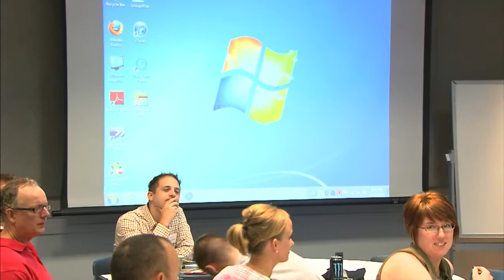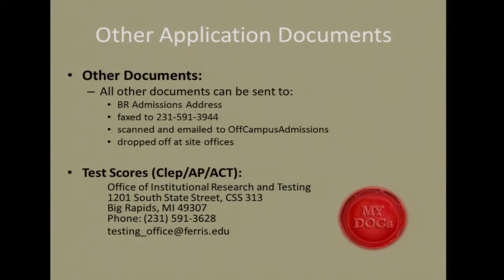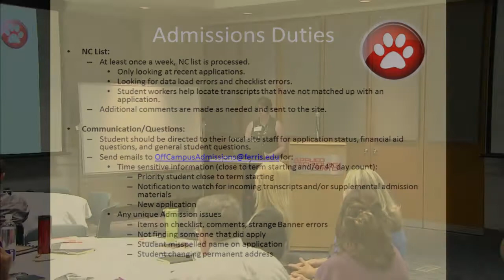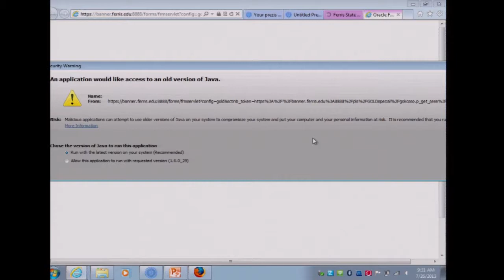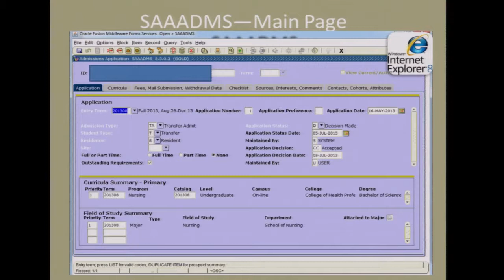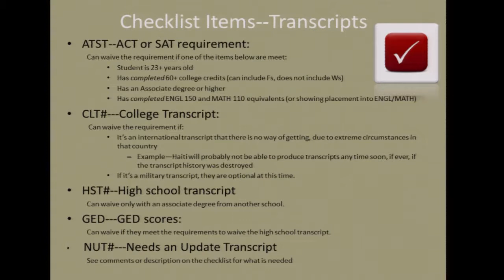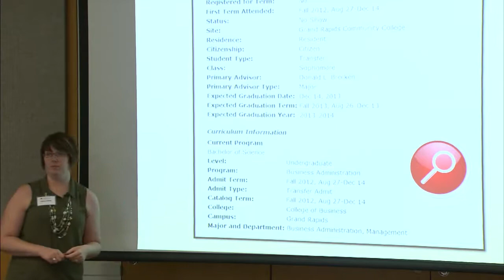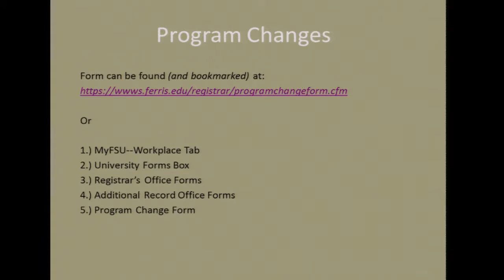Ferris Advisor Training Welcome & Admissions 101